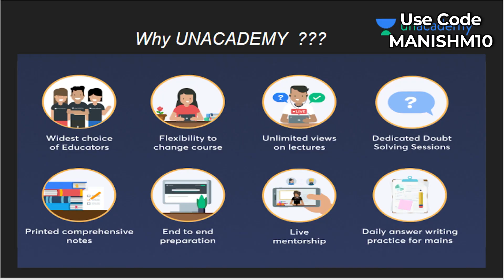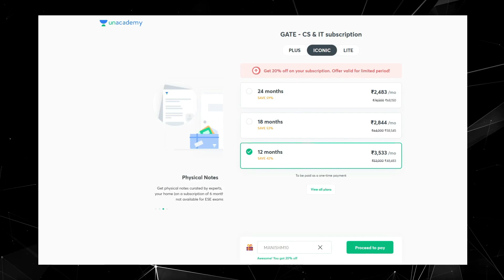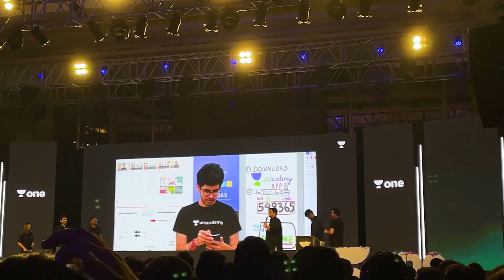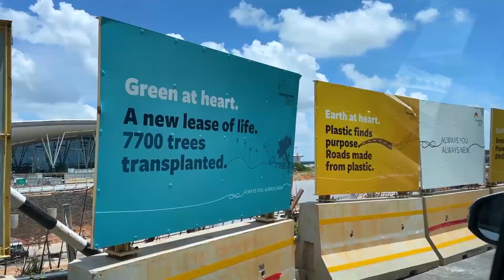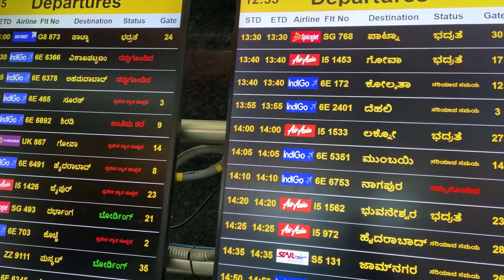My first VLOG at Bangalore ft. Sourav Joshi, Flying Beast, Slayy Point​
Why this happens? | Reality of GATE aspirants in last Four months

GATE 2023
GATE computer science
Placement
Amazon Hiring challenge
Amazon job a thon
Amazon SDE
How to prepare for Amazon
Amazon Roadmap for freshers
Last 6 months for GATE CSE
Last 6 months Roadmap to get 99+ Percentile
six months GATE roadmap
gate cse roadmap
job at faang
masters in IIT
MTech in IIT
MTech CSE
Job vs higher studies
job vs mtech after btech
DSA for Placement
Reality of MTech
Reality of GATE